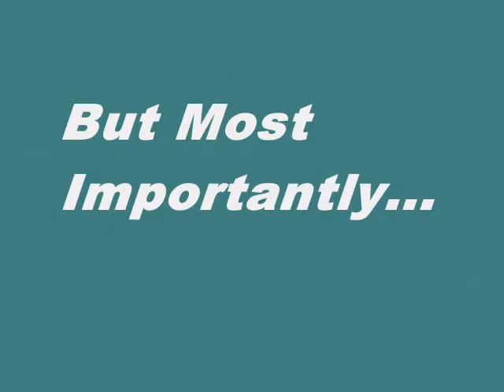Once Upon a Time in Anatolia Trailer - Aggregate Review Score Trailer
This is an Aggregate Movie Review Score Trailer for Once Upon a Time in Anatolia. Featuring the Scores From Rotten Tomatoes, Metacritic and Movie MotherTrucker.

This video is short, sweet and to the point. In it you'll find the aggregate movie reviews scores for Once Upon a Time in Anatolia from movie review aggregation sites like Rotten Tomatoes, Metacritic and Movie MotherTrucker. Hopefully, it'll help you decide if you want to actually see it.

MMT

Once Upon a Time in Anatolia
Rotten tomatoes = 88
Metacritic = 76